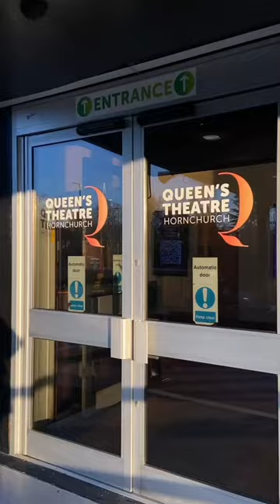DYSBIOSIS - R&D sharing at Queens Theatre Hornchurch (Friday 1 December 2023)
Reel by Nabeela Zaman
Lichen music by Shakira Stellar
Voiceover text and voice by Tasnim Siddiqa Amin

Project credits:

Director: Paul Burgess
Associate Producer: Maeve O'Neill
Assistant Director: Tasnim Siddiqa Amin

Creative Practitioners:
Fran Olivares
Kathryn Webb
Nuke Lagranje
Shakira Stellar
Yael Elisheva
Zia Almos Joshua